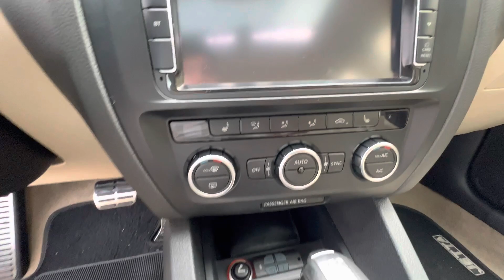JETTA GLI BAIXO NAS 20"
Meu insta: @nieelhenrique e @osmaisfalados